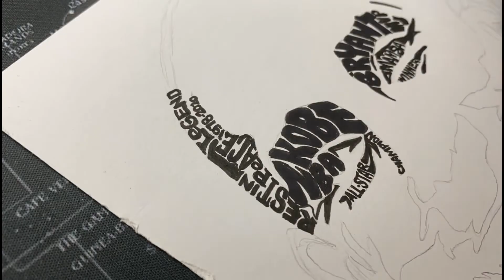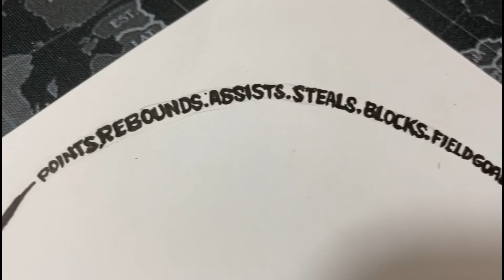Kobe Bryant's typography portrait | pentastic jay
I drew Kobe Bryant as our sample model for this typography portrait video.

Materials Used:
Uni pin .005 & 0.6
Sharpie marker (black)